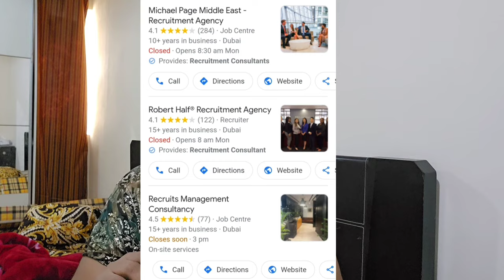Dubai Visit per Aaker Kayse Job Milegi, 3 Tareeke hai Jisse aap Dubai mein Asani se Job Miljaygi.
How to get Job on Visit in UAE. Dubai mein Job kayse milegi Visit per. Dubai mein Job pane ka Asaan tareeka. Dubai job kayse payen?